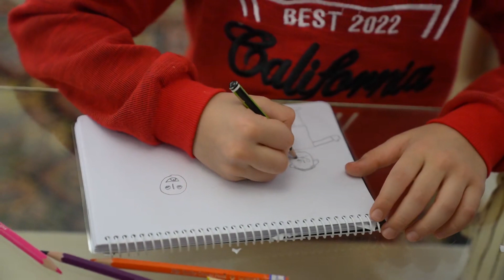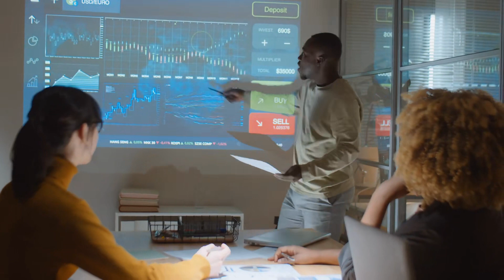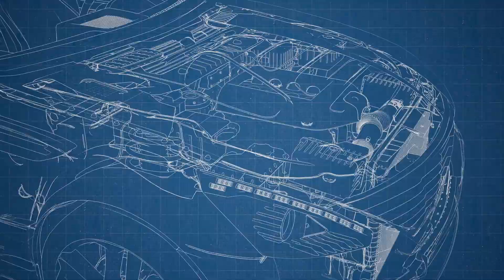Tập 46 | Mục Thần Ký Audio | Chương 446 - 455 | Huyền Huyễn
⭐ Quyền lợi: Yêu cầu làm Full bất kỳ bộ truyện nào:
Truyện: MỤC THẦN KÝ Tập 46
Tác giả: Trạch Trư
Thể loại: Huyền Huyễn
Identifier: 63f5c260efbdcab7d1645ec8

Chi tiết các chương:
00:00:00 Chương 446 : Trên cái rương thiếu nữ
00:14:37 Chương 447 : Là một nhân tài
00:28:13 Chương 448 : Tổ sư hậu nhân
00:41:19 Chương 449 : Đại chuông đồng
00:53:50 Chương 450 : Lục địa phi thành
01:06:31 Chương 451 : Thức thứ mười tám
01:19:34 Chương 452 : Tây Thổ trận sư
01:33:09 Chương 453 : Ma giáo chủ chi uy
01:46:54 Chương 454 : Loạn làm hoa mắt người nhìn
02:00:10 Chương 455 : Trận sư thủ đoạn

Any copyright complaints or suggestions please contact admin